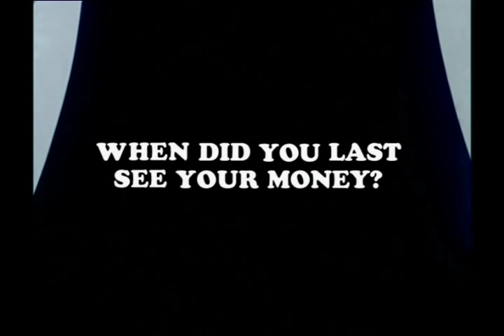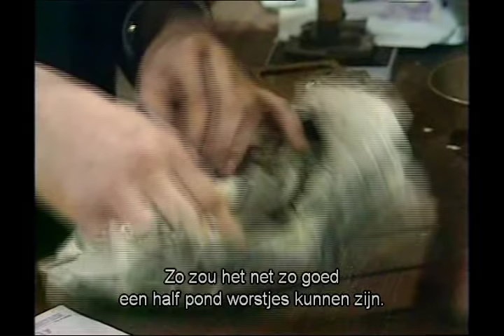Dad's Army - When Did You Last See Your Money? - ... you are going to sleep... - NL subs